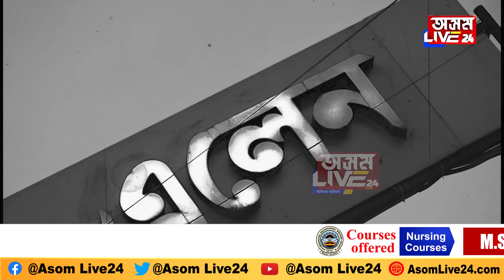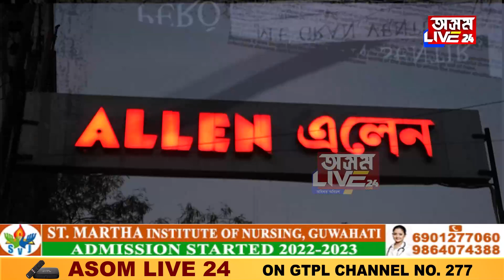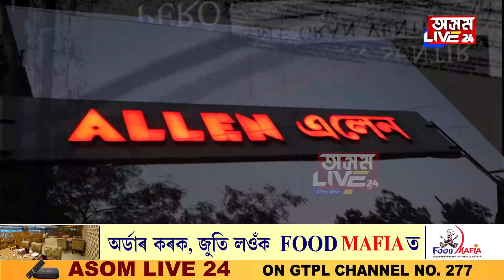ALLEN CAREER INSTITUTEৰ বিৰুদ্ধে আন এক বৃহৎ অভিযোগ!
কি চলে ৰাজ্যৰ অগ্ৰণী COACHING INSTITUTE সমূহত?
MEDICAL-ENGINEERINGৰ প্ৰৱেশ পৰীক্ষাৰ প্ৰস্তুতিৰ নামত লুণ্ঠন!